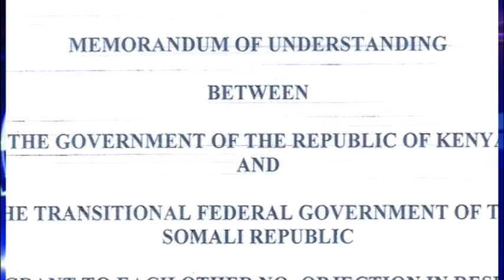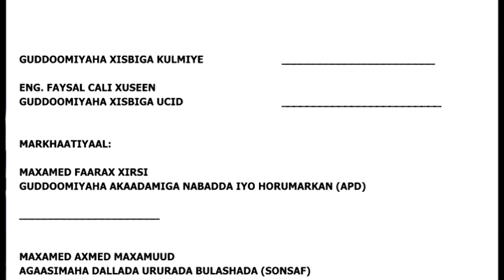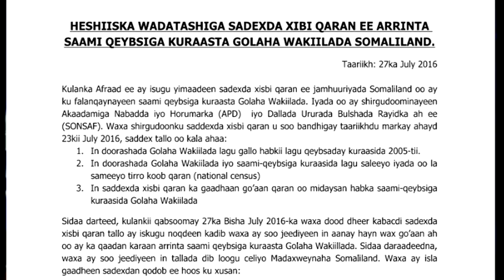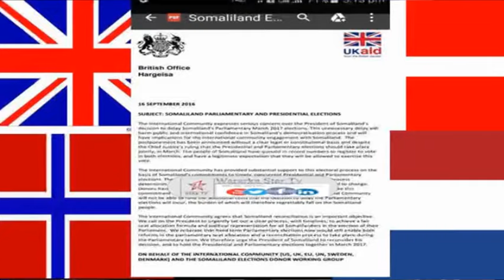BARNAAMIJKA NAQAYSIGA WARARKA STAR TV OO LAGAG HADLAYO KHILAAFKA BADDA SOOMAALIYA 23 9 2016